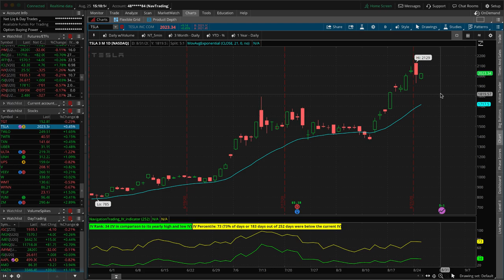Options Trading TradeHacker Update 8-25-20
👉 Iron Duck in AMZN
👉 Mighty Ninety continues to book profits
👉 Profiting with move lower in Bonds

Happy Trading!

YouTube.com/navigationtrading
Facebook.com/navigationtrading